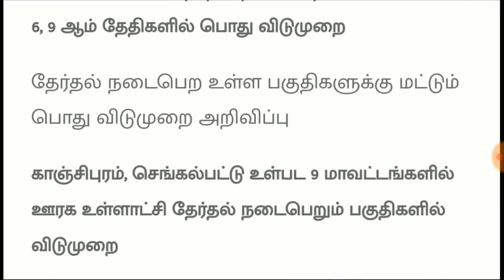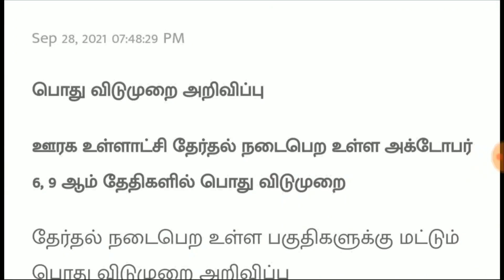இரவில் வெளியான இன்ப செய்தி தமிழகத்தில் பொது விடுமுறை அறிவிப்பு பல மாவட்டங்களுக்கு தமிழக அரசு அதிரடி